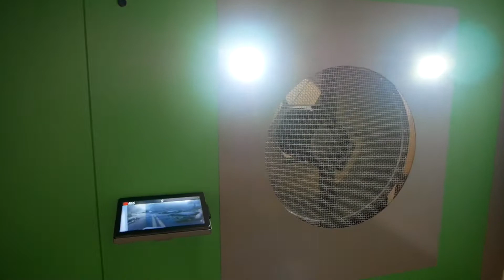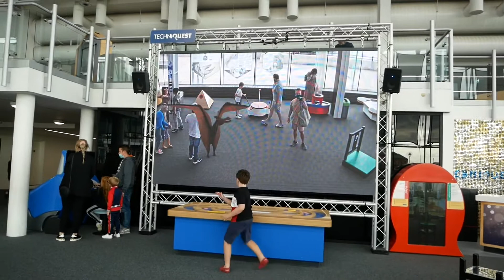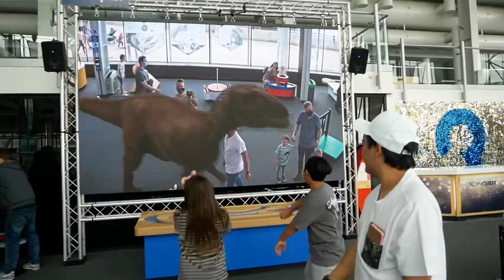Techniquest science museum in Cardiff bay